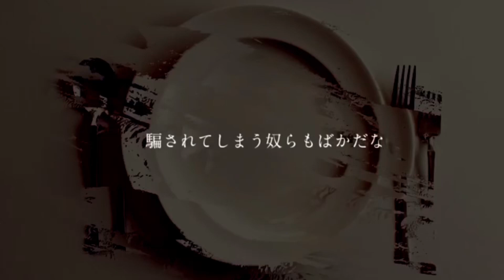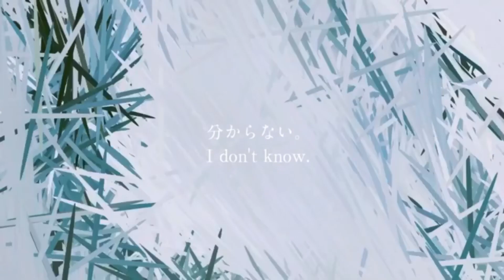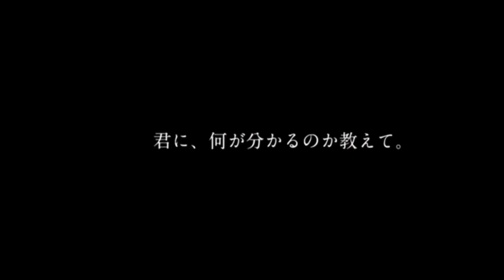はきだす／歌ってみた るかにょん✿